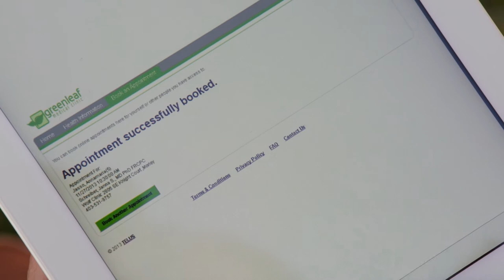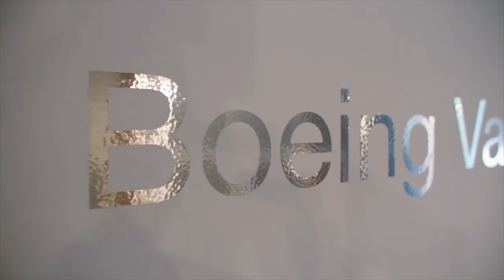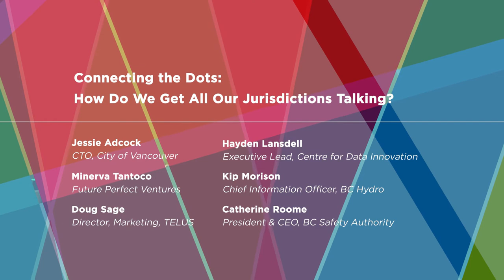2017 BCTECHSummit | How Big Data and IoT are Creating a Smaller Global Economy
The 2018 BCTECH Summit tickets are now on sale! Join us May 14-16, 2018 for the largest tech event in Western Canada.
MC: Jessie Adcock, CTO of City of Vancouver

•  What is a smart city? And What Innovative Thinking is Leading the Way?
- 00:02:12 Minerva Tantoco, Future Perfect Ventures & former CTO, New York City

• It’s an IoT world: What Innovations are Empowering our Cities and Citizens?
- 00:17:15 Doug Sage, Director, Marketing, TELUS
- 00:27:40 Mia Kesselring, Director, IoT Products, TELUS

• Connecting the Dots…Across an Ocean and Over a Hill to Strengthen a Shrinking Economy
- 00:36:37 Carol Kulesha, Chair, Gwaii Tel

• Keeping an Eye on the Future: BC Hydro’s View
- 00:46:03 Kip Morison, CIO, BC Hydro

• Creating Tech: How Do We Design in Trust for Better Predictive Safety?
- 01:00:18 Cathrine Roome, President and CEO, BC Safety Authority

• How Data Science, Analytics and Algorithms Lead to the Best Decisions in Aviation
- 01:17:14 Stefan Karisch, Director, Analytics, Boeing Commercial Aviation Services

• Connecting the Dots: How do we Get All our Jurisdictions Talking?